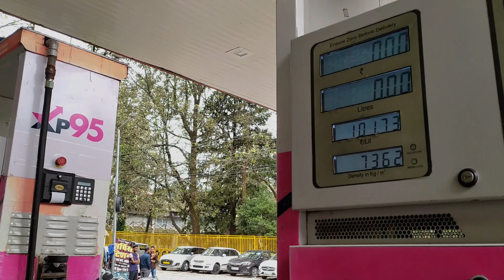NAINITAL ROAD VIEW ARE AMAZING bye bye Nainital LAST VLOG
NAINITAL ROAD VIEWS ARE AMAZING
NAINTAL TRIOP ENDS
NAINITAL THE LAKE CITY